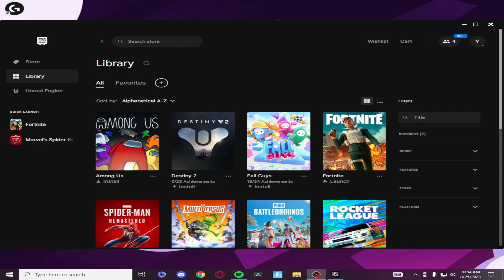NEW FORTNITE BATTLE PASS REVIEW